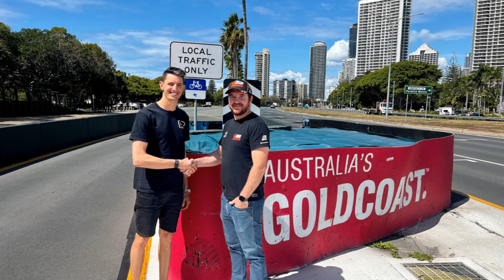Jack Le Brocq wins the silly season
I must think he's the biggest winner because I spent half the video talking about him. I also talked about Nick Percat and MSR, Richie Stanaway's return with Grove Racing, and the rookies for 2024.